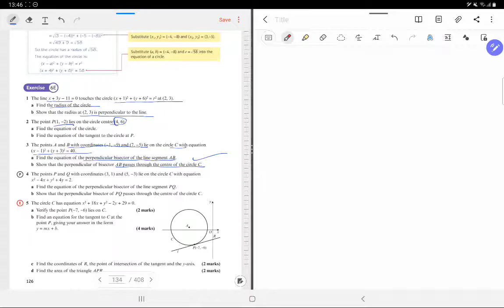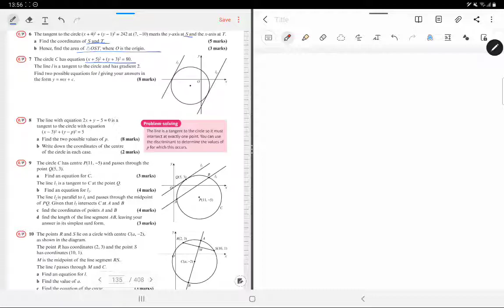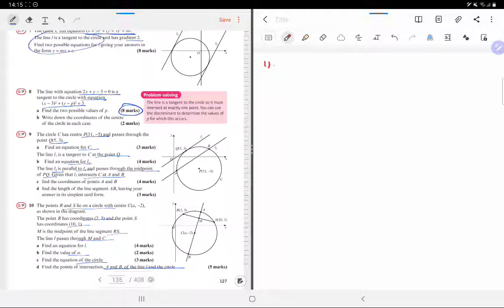Alevel Maths Exercise 6E, circle's and tangents